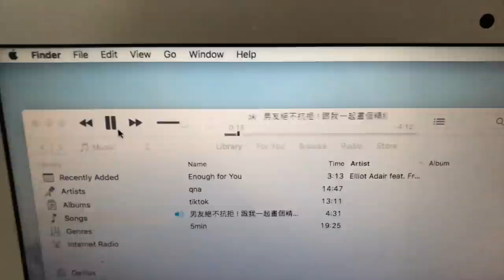【吃饭慎入】只跟着美妆影片的配音化全妆 彻底毁掉整个妆容🙃️ 说广东话! 情人节变惊悚片 超浪漫情人节妆容最后变成...【挑战】|Cannie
今天做一个特别一点的挑战
就是跟着影片配音化妆
我花了全妆
就从底妆（防晒）然后遮瑕，眉毛，唇膏，腮红，眼线，睫毛膏我都很认真的化哟
认真是认真的
失败也是预料的:)
反正就好好享受吧
情人节快乐
这是我送给你们的礼物❤️

星期一❌营业！
记得咯❤️赶快去买吧！

🍪Equipment: MacBook Air
🍚Camera：Sony a6400
🍙Editing Software: Final Cut Pro X
🥛Thumbnail Software: Adobe Photoshop CS6
🍔做史莱姆基本步骤🍟：
1）加入适量（和白胶比例1:3）的水，然后加入大量胶水（白胶/透明胶用来做透明slime）
2）然后加入色素/广告彩（这个步骤可有可无），之后加入硼砂水，多次少量，过程不停搅拌，直到成形为止！

-DIY手作
-史莱姆教学
-史莱姆开箱